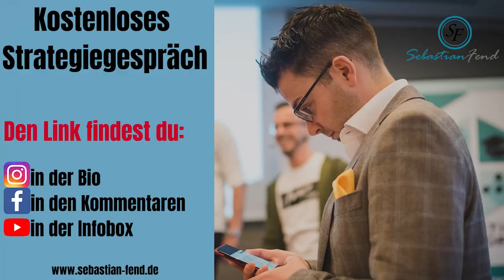⚡So verdienst du von Beginn an richtig Geld im MLM ⚡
Sebastian Fend ist Verkaufstrainer für Networker, Direktvertriebler und Strukturvertriebler. Er verhilft Ihnen mehr Geschäftspartner für ihr Team zu gewinnen.